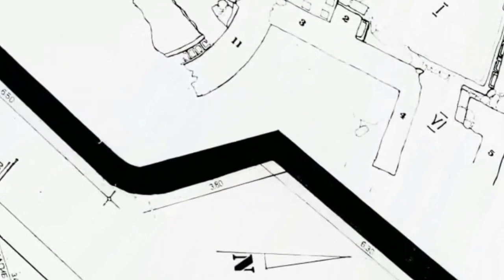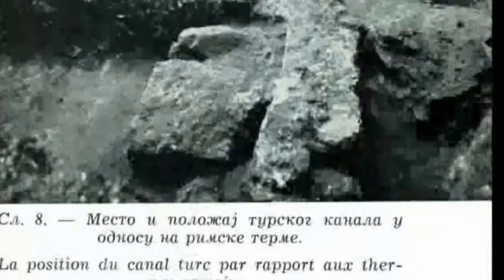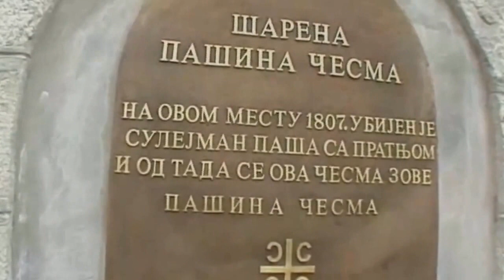Two thousand years Belgrade,s water supply HD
Sevan Vagner and Studio * VIRTUAL *, presennt The history of Belgrade dates back to at least 7000 BC. One of the largest prehistoric cultures of Europe, the Vinča culture, evolved from the Belgrade area in the 6th millennium BC. In antiquity, Thraco-Dacians inhabited the region, and after 279 BC Celts conquered the city, naming it Singidūnum] It was conquered by the Romans during the reign of Augustus, and awarded city rights in the mid 2nd century. It was settled by the Slavs in the 520s, and changed hands several times before it became the capital of King Stephen Dragutin (1282–1316). In 1521 Belgrade was conquered by the Ottoman Empire and became the seat of a sanjak.[3] It frequently passed from Ottoman to Habsburg rule, which saw the destruction of most of the city during the Austro-Ottoman wars. Belgrade was again named the capital of Serbia in 1841. In this short film You,ll  see the history of Two thousand years  Belgrade,s water supply,